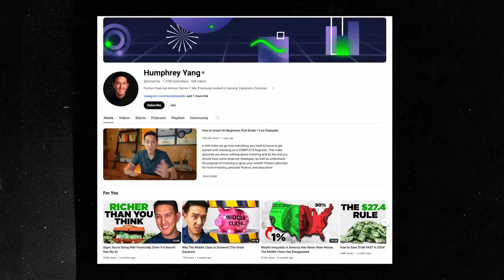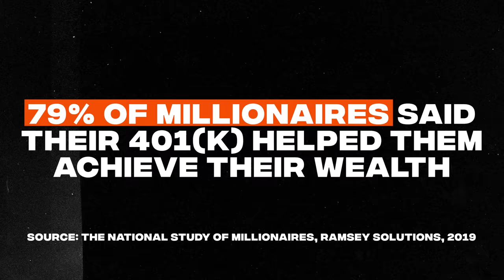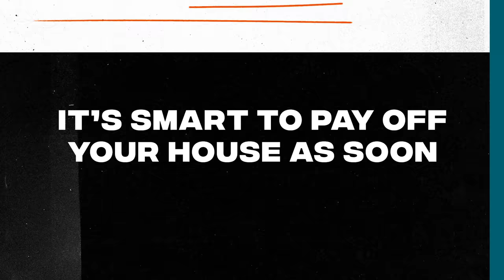Agree To Disagree | The @MinorityMindset & Humphrey Yang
About this episode:
Today, I’m bringing together two of the biggest names in the weird little world of personal finance YouTubers—Minority Mindset’s Jaspreet Singh and the one and only Humphrey Yang. We play a game called “Agree to Disagree,” and things get real.